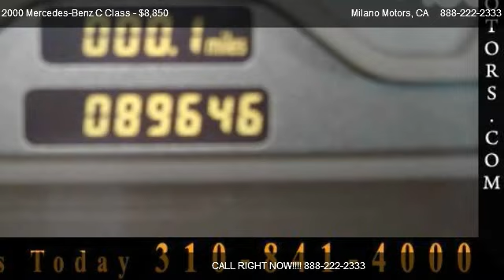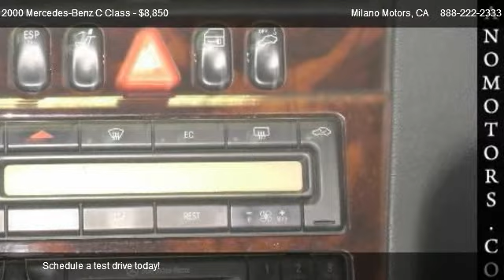Mercedes-Benz C Class C280 @ Milano Motors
Super nice ,Low miles,Fully loaded,Extra clean,Warranty   much more,BUY WITH CONFIDENCE Your Luxury pre owned vehicles for less from the best selection at Milano Motors, SE HABLA ESPANOL, Trade in are welcome, Milano Motors is a direct Credit Union lender, offering Rates as low as  5.99, up to 84 months O.A.C. up to 5 years or 100K miles, Warranties with ZERO deductible is available. No credit, bad credit, or first time buyers are our specialty, Vehicles are subject to prior sale and do not include applicable taxes and fees.